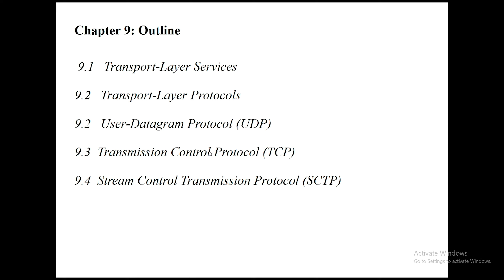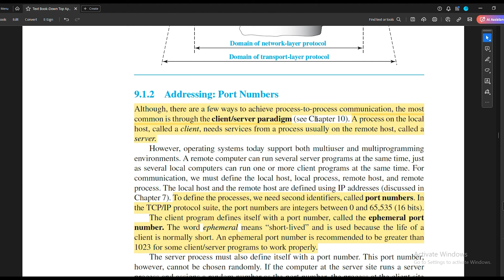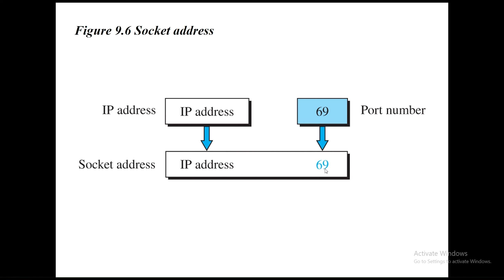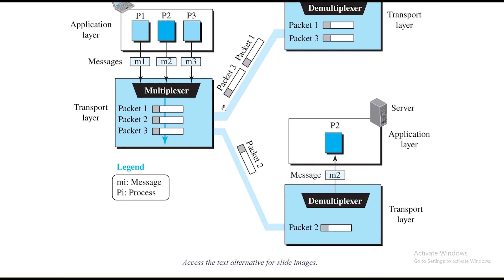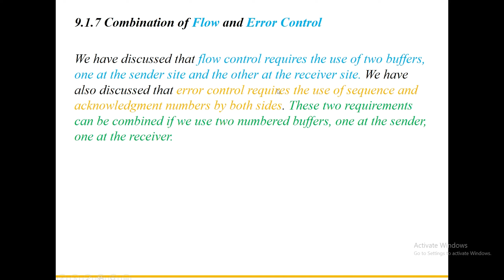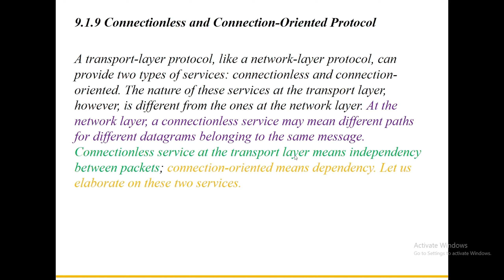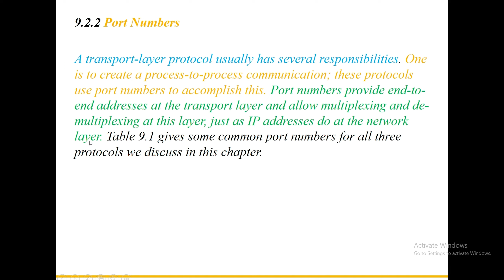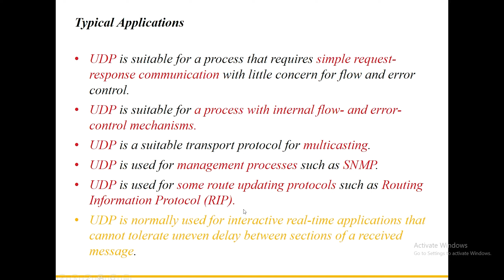Chapter 9 part 1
ان شاء الله بتكونوا استفدتوا من الشرح لا تنسوا تتابعونا على منصات التواصل الاجتماعي
 قروب الفيسبوك